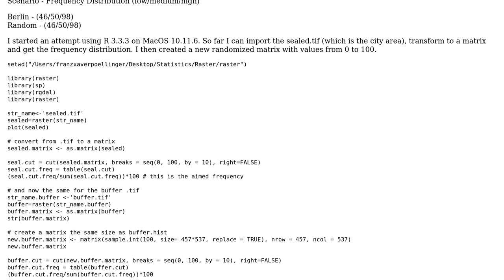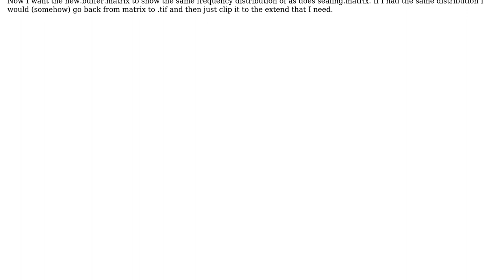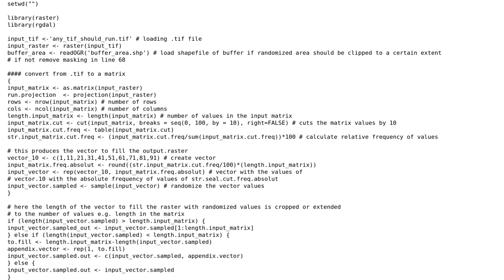GIS: Create randomized raster with frequency distribution of second raster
With thanks & praise to God, and with thanks to the many people who have made this project possible! You are responsible for your own actions.